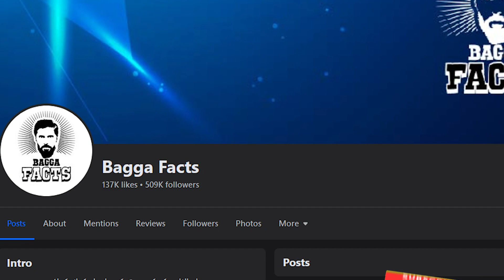Major Gourav Arya !!! Modhi Sarkar Ky Isharon Py Nachny Wala Bhagory Bandar Ki Asal Oqat palhi Bar